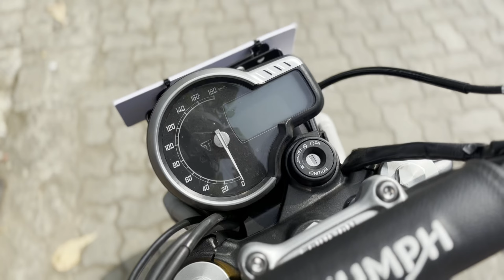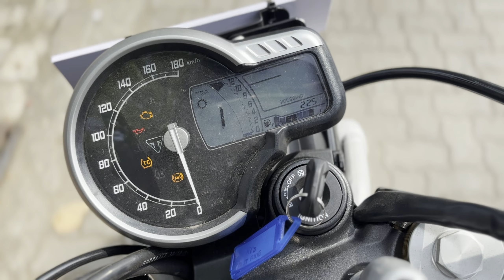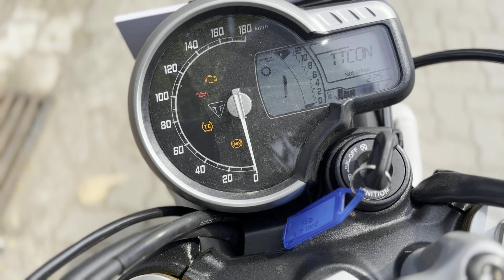പുതിയ Triumph Scrambler 400X വിശേഷങ്ങൾ ! FIRST IMPRESSION MALAYALAM | PRICE X FINANCE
Interested ?